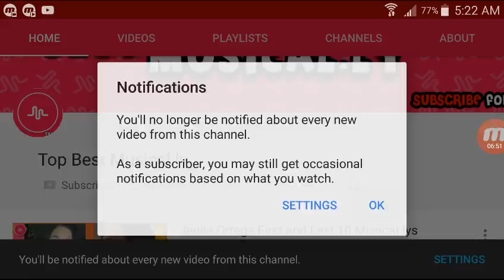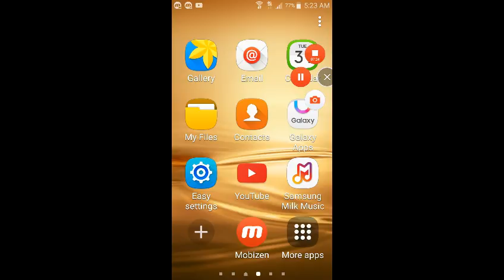OMG!!!!!!!! SURPRISE ATTACK OMG!!!!! do i die???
i start making windows and cook some mutton then i decide to go out to get some wood for torches when AAAAAAAAAAAAHHHHHHHHHHHHHHHHHHHHH OMG